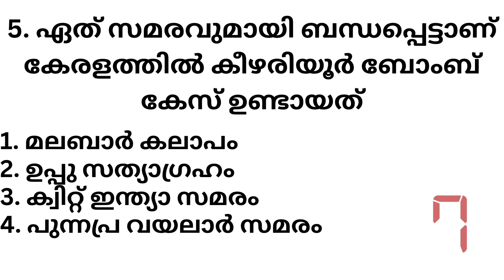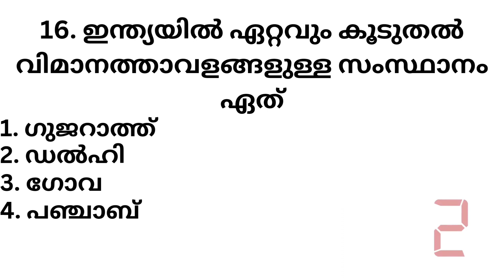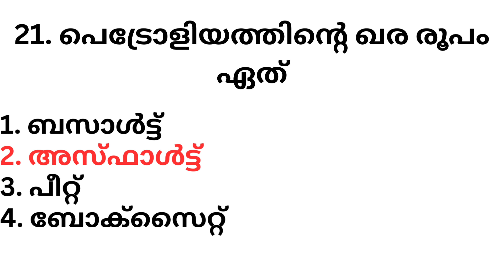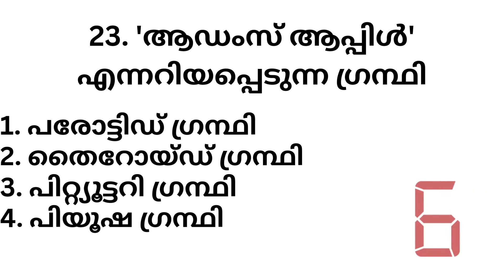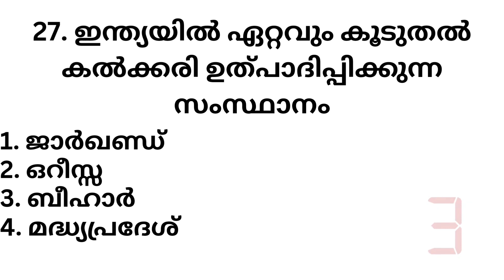Kerala PSC Objective Questions And Answers # 2016 Police Constable Question Paper